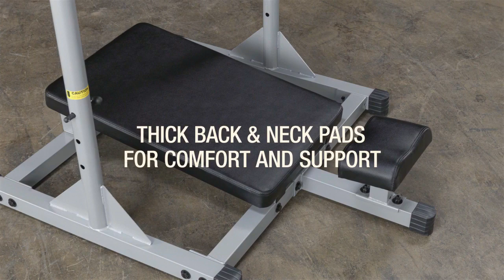Vertical Leg Press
The Powerline Vertical Leg Press allows Inverted Squats minus Body weight with Back and Hip Support Eliminating Spinal Compression and Balance Concerns.   Space Saving Design Supports Back and Hips with Extra-Thick  Padding and Contoured Head and Neck Pad .